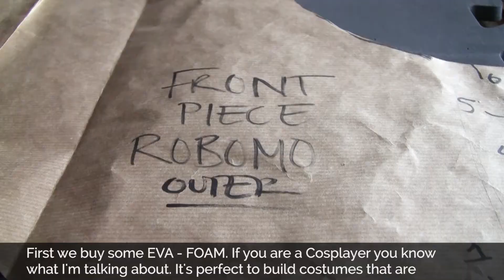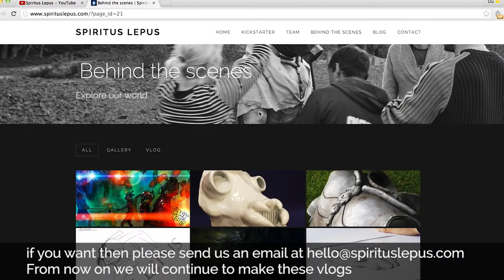Spiritus Lepus Vlog10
GET TO THE KICKSTARTER CAMPAIGN

Spiritus Lepus is a short film (production right now) in which we explore the deep and mysterious world of the rabbit humanoids.

Welcome to the world of Spiritus Lepus!

We've uploaded some test footage for Spiritus Lepus just to show you a little taste of things to come!

What is Spiritus Lepus?
Spiritus Lepus is an upcoming short film written and directed by Kristofer Kiggs Carlsson.
The story takes place in the deep forest of Sweden.
Surrounded by a presence found in the myths and fables of a magical underworld, the story follows a boy who has lost someone close to him. When the pain gets too unbearable he falls to the ground, only to be picked up by an old spirit. An old spirit that, with many others, has been constantly watching over the human race.

The film is in pre-production ready to start principle photography in Summer 2015.
The soundtrack is being designed, masks are being made, the website is being finalised and much more is on the way!
If you would like to join us on this film-making adventure , check out our Kickstarter Campaign which will be launching soon.
Post - Production will begin in autumn 2015 with a release date aimed for Summer 2016.